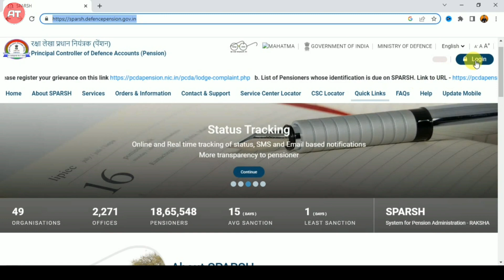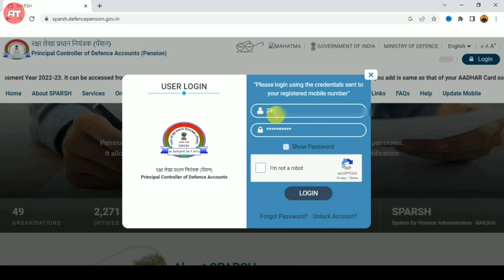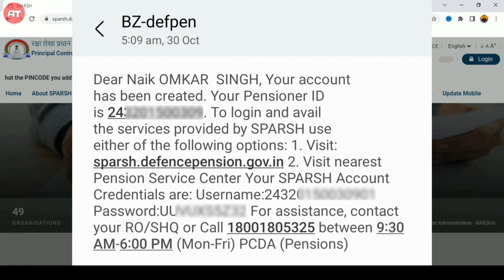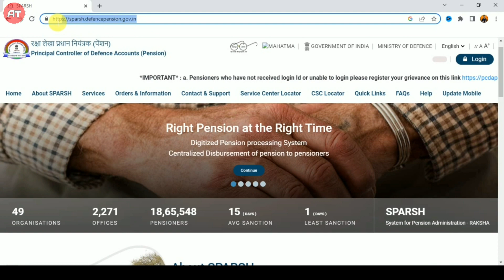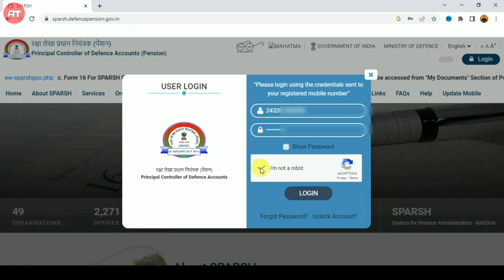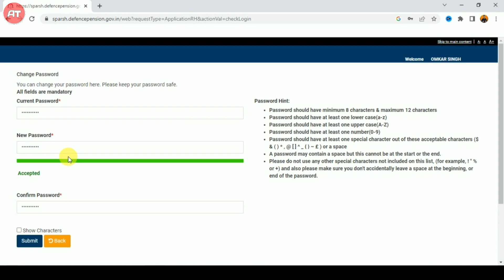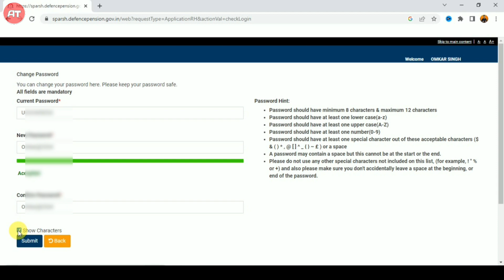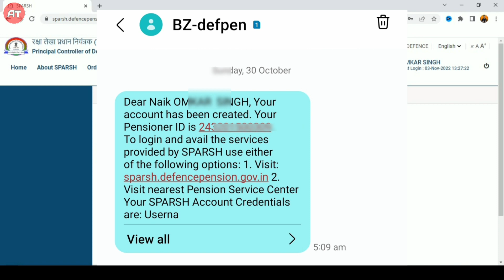Sparsh Defence Pension Login Kaise kare | Sparsh registration portal | Live Demo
Sparsh Defence Pension Login Kaise kare | Sparsh registration portal | Live Demo @AmanTechs @SENDRIInfoTech @Rakshitkhanna

Part 3➡️ Sparsh Submit Personal Details :- Coming soon...

Hello Friends,
I am Aman Gagotra

Guys, Today In This Video learn How Login Successfully sparsh defence pension Portal.

sparsh login
sparsh login id and password not received
sparsh login id and password
sparsh login ke baad kya kare
sparsh login nahi ho raha hai
sparsh login kaise kare
sparsh login kaise hota hai
sparsh me login kaise kare
sparsh mail login kaise karen
sparsh defence pension login kaise kare csc
sparsh defence pension login kaise kare life certificate
sparsh defence pension login kaise kare forgot password
sparsh defence pension login kaise kare
sparsh life certificate online
sparsh aadhaar demographic validation failed
sparsh me life certificate kaise banaye
○ aman techs